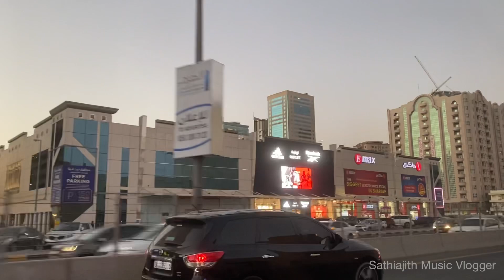𝗧𝗥𝗔𝗩𝗘𝗟 𝗩𝗟𝗢𝗚|| 𝑆ℎ𝑎𝑟𝑗𝑎ℎ 𝐵𝑢𝑠 𝑇𝑟𝑎𝑣𝑒𝑙 𝑣𝑖𝑒𝑤𝑠|| 𝑇𝑟𝑎𝑣𝑒𝑙𝑙𝑒𝑟 || 𝑈𝐴𝐸